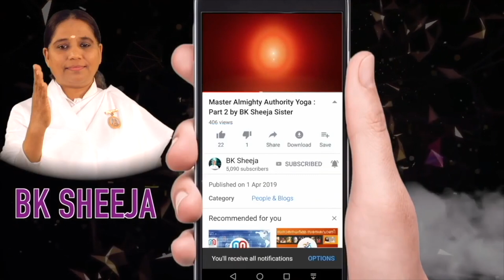ഈ സമയം നിങ്ങൾക്കുള്ളതാണ് [Morning Wisdom] - by BK Sheeja Sister